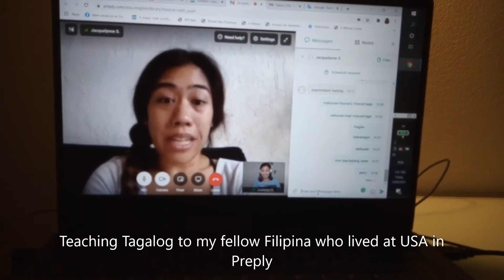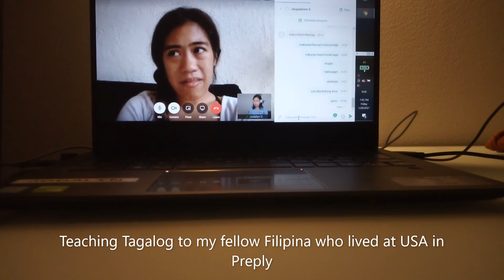How Preply Classroom it looks like/Teaching My Fellow Filipina at Preply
Facebook Page: https: // com / J7D77 /